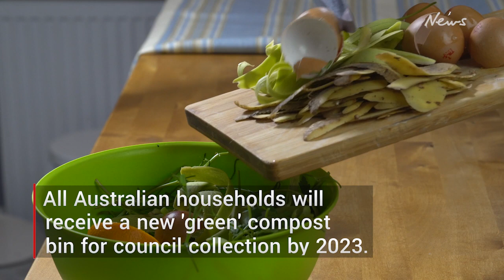FOGO? The new green bin coming to all Aussie homes soon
All Australian households will receive a new 'green' compost bin for council collection by 2023.